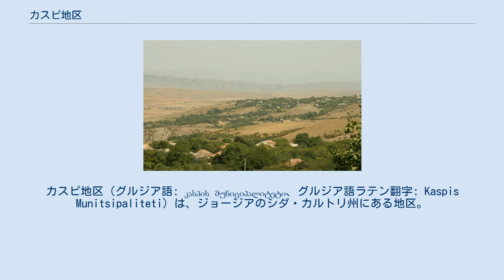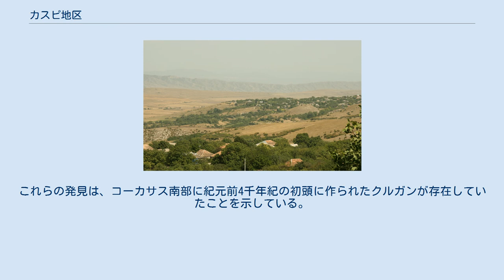カスピ地区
シダ・カルトリ州の地理
カスピ地区（グルジア語: კასპის მუნიციპალიტეტი、グルジア語ラテン翻字: Kaspis Munitsipaliteti）は、ジョージアのシダ・カルトリ州にある地区。
行政中心地はカスピ。
 現在のカスピ地区は、1917年までティフリス県ゴリ郡の一部であった。
1921年にグルジアSSRが成立すると、ゴリ郡の配下に12の地区が設置され、そのうちの一つがカスピ地区であった。
ゴリ郡は1930年に廃止され、カスピ地区はグルジアSSR直下の行政区画となった。
 シダ・カルトリ平野に位置する。
北はコーカサス山脈の支脈、南はトリアレティ山脈の尾根に囲まれている。
地区の中央をムツクヴァリ川が東西に横断しており、他にクサニ川、レフラ川、カヴトゥラ川、テザミ川が地区内を流れている。
 2014年時点での国勢調査では、人口4万3771人で、人口密度は1平方キロメートルあたり54.5人。
ハシュリ地区には1市71村がある。
 国勢調査による人口は、次の通り。
 カスピ地区のカヴティスヘヴィ村近郊において、紀元前2000年頃（青銅器時代早期）のクルガン数件が発見された。
これらは2007年に考古学者ズラブ・マハラゼが発見したものである。
 発掘調査によって回収された資料からは、カラバフのレイラテペで発見された銅器時代後期の金属加工物との関連も考えられている。
アグスタファ地区のソユクブラクでも同様のクルガンが発見されている。
クヴェモ・カルトリ州のベリクルデエビでは多期間にわたる遺跡があり、最も早い時期との資料とも関連性が指摘されている。
これらの発見は、コーカサス南部に紀元前4千年紀の初頭に作られたクルガンが存在していたことを示している。